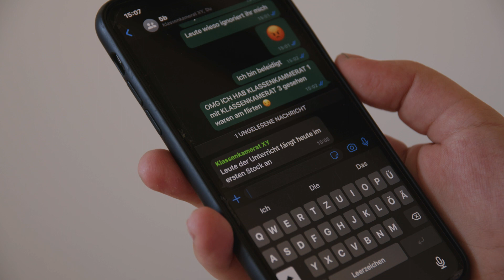Bereit für DIE Treppe? | Kampfgeist gefragt: Die heftige tägliche Herausforderung!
Die SchülerInnen des Borg Lauterachs sehen sich jeden Tag mit einer furchtbaren Herausforderung konfrontiert – mit der Treppe.

Bitte ahmen sie die im Video gezeigten Aktionen nicht nach, diese wurden von geschulten Profis durchgeführt und es war konstant ein Sanitäter-Team vor Ort.

Produktion: BORG Lauterach // Wahlpflichtfach FILM